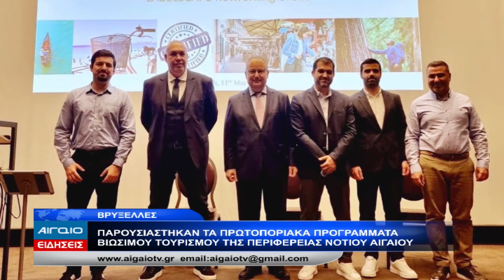ΚΕΝΤΡΙΚΟ ΔΕΛΤΙΟ ΕΙΔΗΣΕΩΝ 21.00 (14.05.2022)